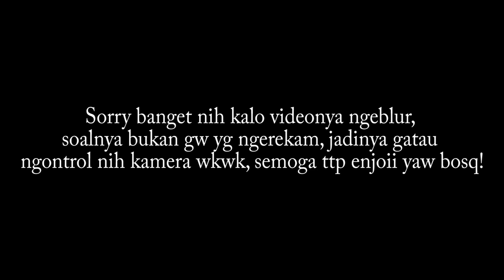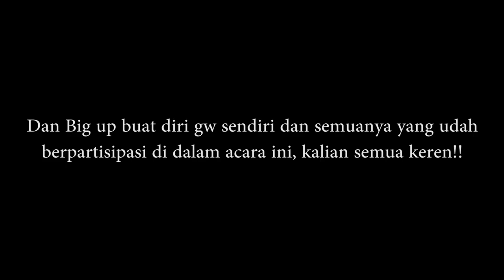AYENG COY VS LUCKY BRAVES BEATBOX BATTLE TOP 8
► Sorry geng kalo brisik pas scene after party nya wkwk

► Credit :
● Original song owned by TV Tokyo. I do not own this track, I only get it from extended video by youtuber named
Юрий Высотин.